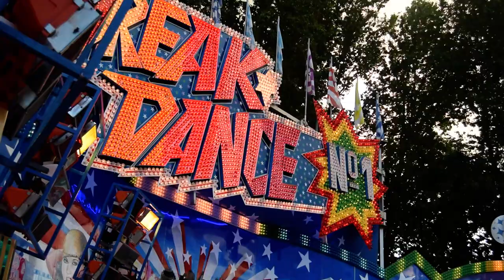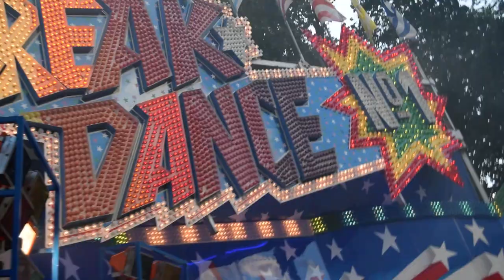Break Dance No.1 - Kinzler (Offride 3) Schützenfest Hannover 2016